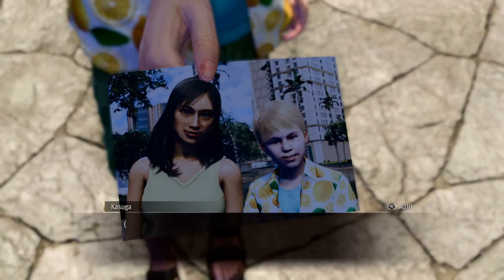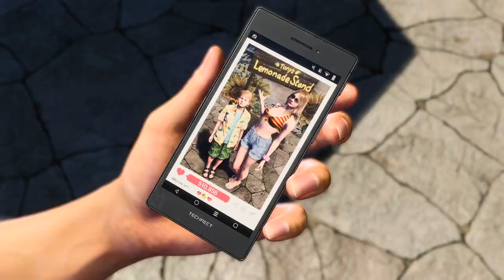Infinite Wealth-Part 7:Kiryu's Unwinnable Battle